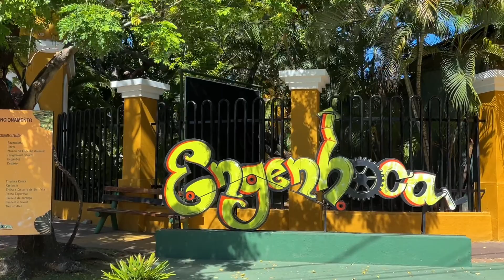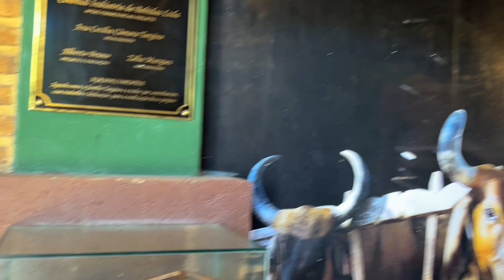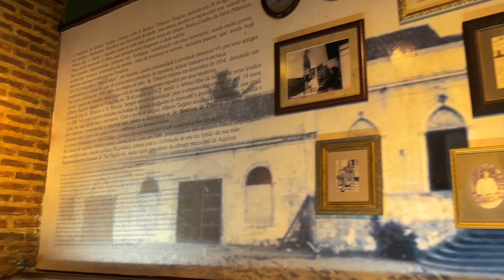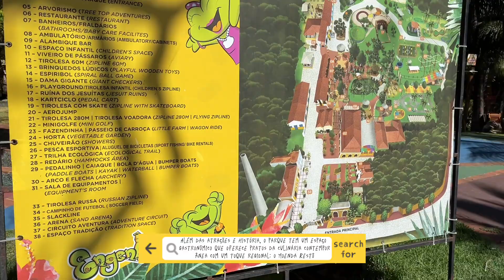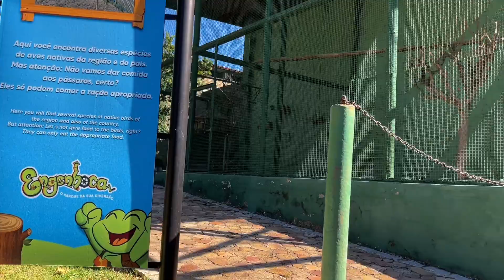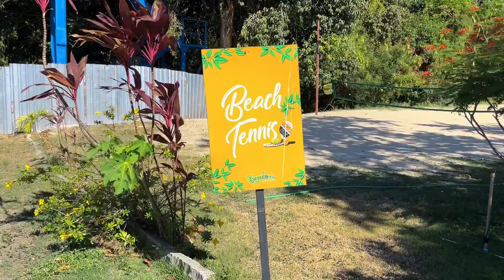Turistando em Fortaleza - Temporada 02 - Ep. 13 - Engenhoca Parte 1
Oiii gente, no vídeo de hoje vou mostrar pra vocês o Engenhoca, que é um parque de aventura, que reúne: historia, áreas verdes, adrenalina e gastronomia! O parque funciona de 10 ás 17h SOMENTE DURANTE SEXTAS, SÁBADOS DOMINGOS E EXCEPCIONALMENTE EM ALGUNS FERIADOS!

Quero agradecer muitíssimo a equipe do Engenhoca que me autorizou e permitiu gravar essas imagens lindas lá dentro!

As entradas são divididas duas, a entrada ou ingresso conhecer e o combo aventura. Além disso você pode pagar individualmente por atração que esteja fora da sua entrada!

Não vou deixar valores escritos pois os valores podem ser alterados!

Aqui no site e no instagram deles, vocês conseguem mais informações! Existem também contatos diretos no whatsapp para dúvidas!

Esse vídeo não é um vídeo patrocinado, todas as entradas foram pagas como a de qualquer outro usuário.